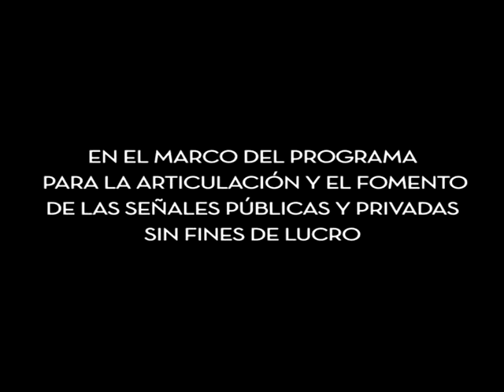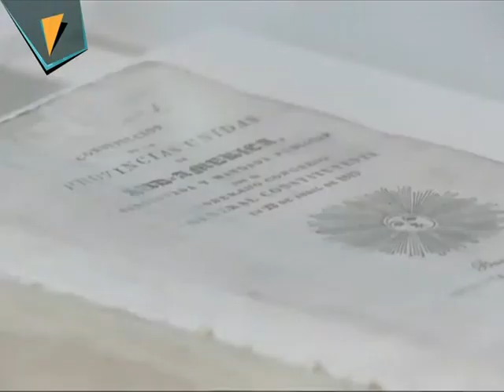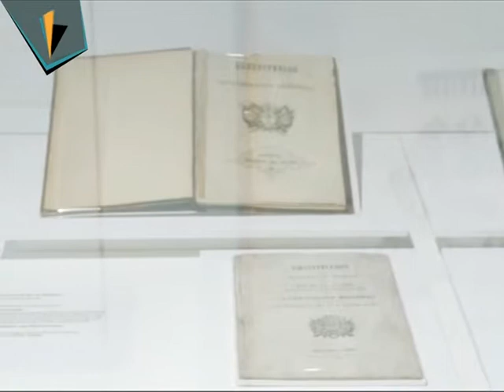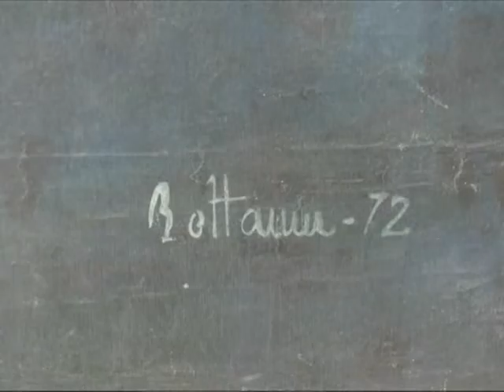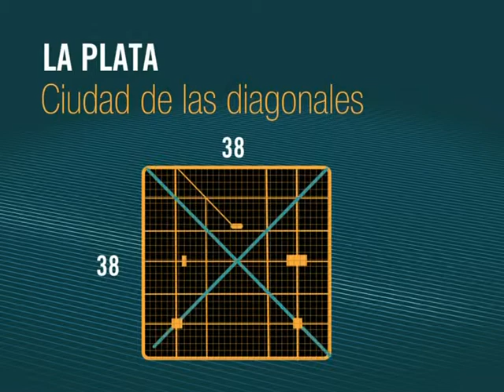Panorama Argentino Nº 103 - Bloque 1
Recorremos el Museo del Bicentenario, ubicado en la antigua  para recupera la historia de nuestro país. La ciudad de las diagonales cumple un nuevo aniversario: conocemos la historia detrás de la fundación de La Plata. En Mendoza, quienes visitan la Universidad Nacional de Cuyo intervienen con sus pasos y su recorrido una particular escultura.